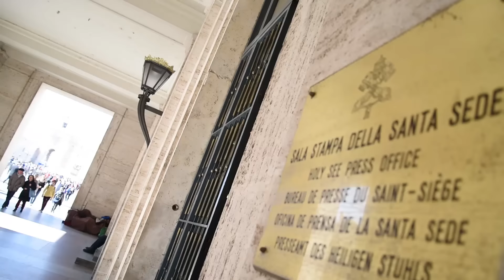"Comunicazione e misericordia: un incontro fecondo": video con Stefania Falasca per la 50esima Gmcs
Anche quest’anno il Copercom ha prodotto un video professionale dedicato al messaggio del Papa per la Giornata mondiale delle comunicazioni sociali (domenica 8 maggio 2016), giunta alla 50esima edizione. Il titolo che Papa Francesco ha voluto dare al messaggio “Comunicazione e misericordia: un incontro fecondo” ci porta al cuore dell’Anno giubilare che il mondo cattolico sta vivendo con straordinaria partecipazione in ogni angolo del pianeta, nello stile e nello spirito del decentramento voluto da Papa Francesco. Quasi a voler offrire la possibilità, ad ogni singolo credente, di poter scegliere “la mia Porta Santa”. Facilitando così l’incontro con il perdono e con la riconciliazione del figlio con il Padre e con i fratelli, che è il cuore dell’Anno Santo della misericordia.

A commentare il Messaggio, quest’anno il Copercom ha chiamato la giornalista Stefania Falasca, editorialista di “Avvenire”, il quotidiano dei vescovi italiani. Stefania Falasca è riconosciuta, per antica frequentazione e amicizia con l’allora cardinale di Buenos Aires Jorge Mario Bergoglio, una delle maggiori e più profonde interpreti del pensiero e dei gesti di Papa Francesco. Proprio dall’ascolto delle sue parole a commento del messaggio, si coglie la sua sintonia profonda con l’ermeneutica di Papa Francesco e con il cammino misericordioso che egli indica alla Chiesa. Il Copercom è particolarmente grato alla giornalista per il dono della sua competenza e per la sua generosa partecipazione.

Il video è stato realizzato da Marco Calvarese, un eccellente videomaker professionista che ha curato ogni aspetto, dalla registrazione al montaggio, dalla ideazione e costruzione del format all’accattivante formula grafica. Il tutto in sintonia con le indicazioni fornite dal presidente del Copercom, Domenico Delle Foglie, che ha ideato questa formula di video-riflessione a favore delle associazioni cattoliche che operano nel campo della comunicazione sociale.

Il video, come è già accaduto nelle precedenti occasioni, è stato coprodotto con l’Ufficio nazionale per le Comunicazioni Sociali della Cei, diretto da don Ivan Maffeis, al quale va il ringraziamento di tutte le associazioni aderenti al Copercom che sicuramente faranno tesoro di questo sussidio per i loro momenti associativi dedicati al Messaggio. Ed ora, buona visione a tutti!